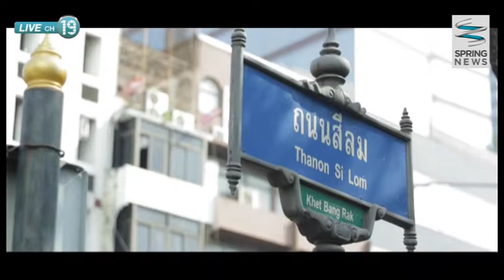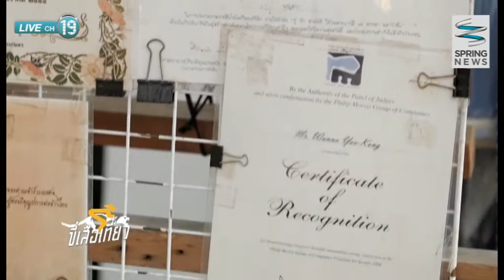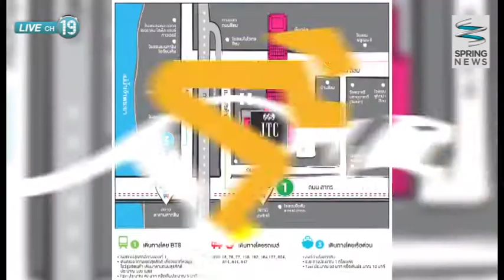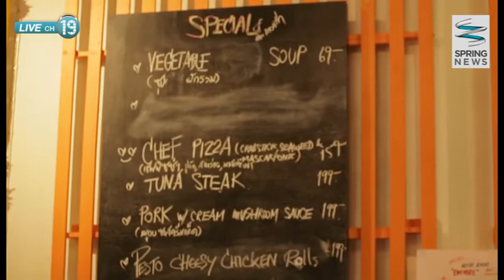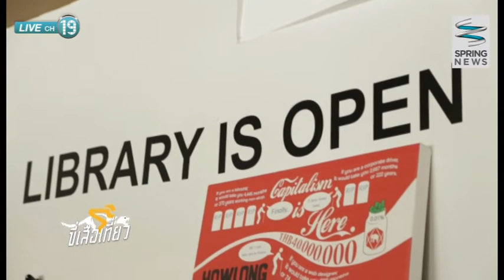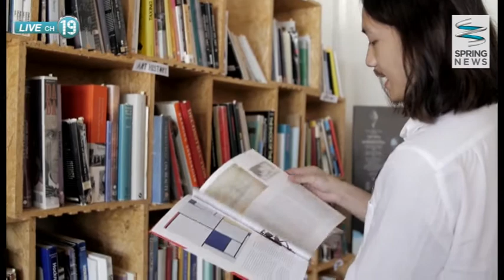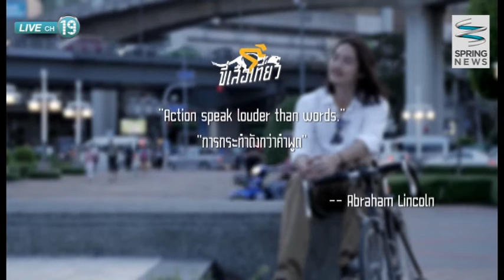ขี่เสือเที่ยว 19/4/58 : ขี่เสือตะลุย "บ้านสีลม"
รายการขี่เสือเที่ยว วันอาทิตย์ที่ 19 เมษายน 2558 เวลา 09.05 น. ดำเนินรายการโดย แวน ชนินทร จิตปรีดา พาไปพักผ่อนกลางกรุงที่บ้านสีลม ชมความสวยงามของศิลปะและนิทรรศการที่จะนำมาแสดงผลงาน และบางสัปดาห์จะมีตลาดนัดมีของกินของใช้และผลงานศิลปะมาจำหน่าย ต่อด้วยไปชิมอาหารร้าน Pasta House และไปอ่านหนังสือที่ The Reading Room จะเป็นอย่างไรติดตามได้ในรายการ

ติดตามตอนอื่นๆของรายการ "ขี่เสือเที่ยว" ได้ที่

ติดตามชมรายการ "ขี่เสือเที่ยว"
ออกอากาศเป็นประจำทุกวันอาทิตย์ เวลา 09.05 น. - 09.30 น.